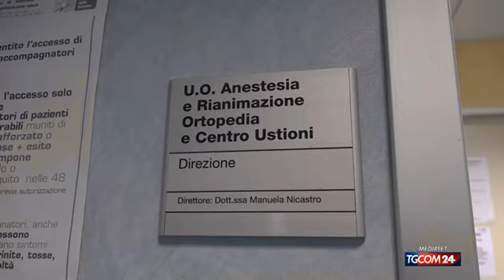Esplosione Calenzano, sospetti su uno squillo telefonico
Nel giorno della strage erano in corso due interventi differenti di manutenzione straordinaria.